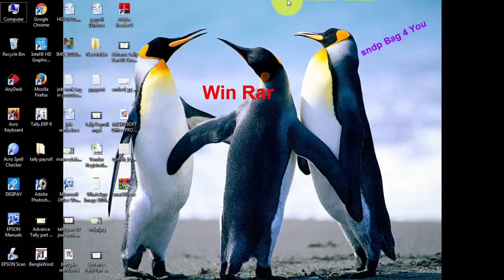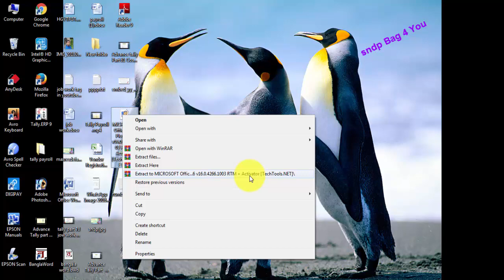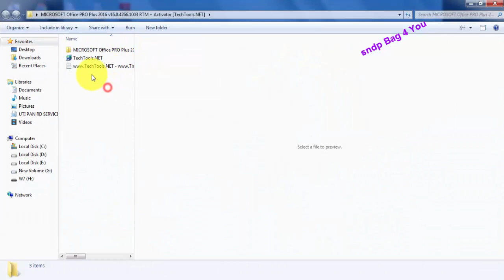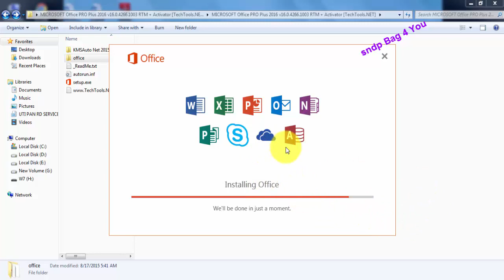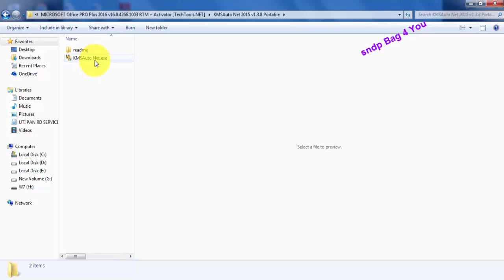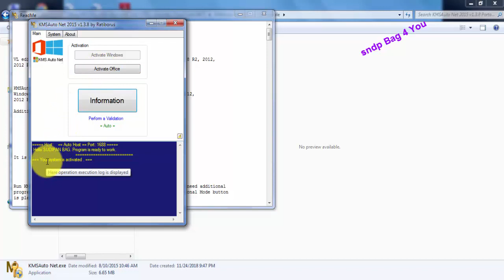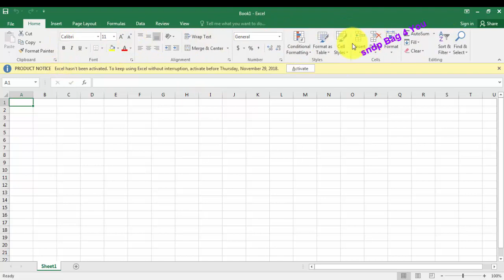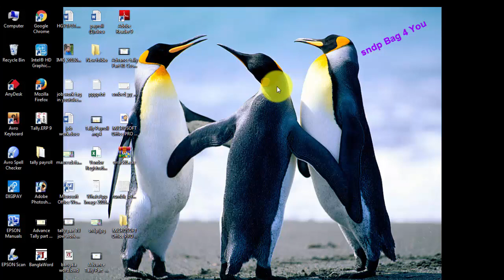MS Excel expart class 2 install MS Office 2016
How to install microsoft office 2016, how to configure ms office 2016,
learn excel 2016 step by step,excel 2016 tutorial for intermediate,excel 2016 tutorial for beginners hindi,
excel basics for beginners,excel basics for beginners bangla,
microsoft excel tutorial bangla,microsoft excel tutorial bangla 2018,
excel bangla tutorial 2007,microsoft excel 2007 tutorial full bangla,office,cell formatting in excel in bangla,
মাইক্রোসফট এক্সেল বাংলা টিউটোরিয়াল,
kivabe excel shuru korbo,ms excel in bengoli,how to learn excel in 20 minute,
rajon sami,excel basic bangla,এক্সেল,how to learn ms excel in bangla,excel full bangla tutorial 2018,
microsoft office excel full bangla tutorial 2018 for beginners,